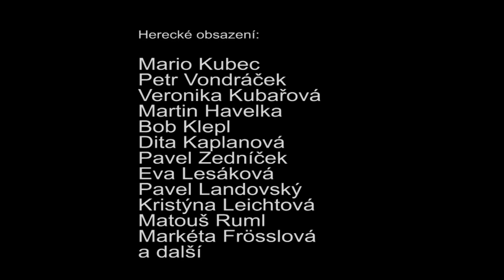WESTERNSTORY aneb TO JE HUSTÝ